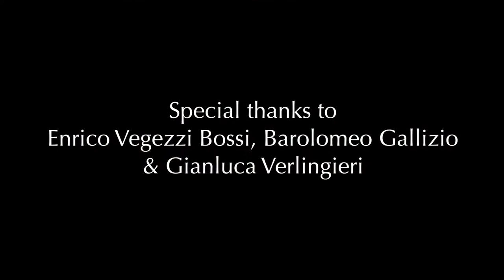1774 Italian Positive in Roccavione, Cuneo, Italy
1774 Italian Positive in Roccavione, Cuneo, Italy